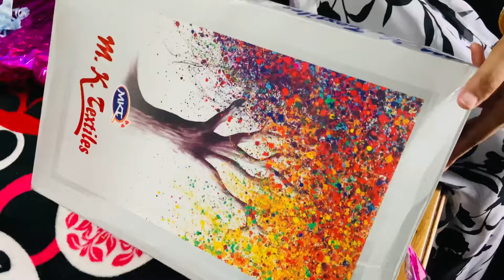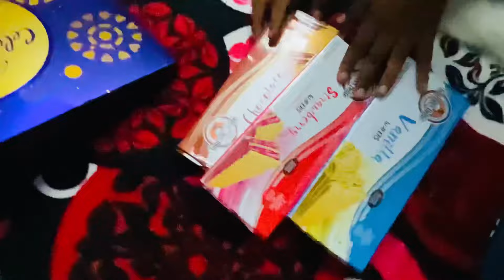Raksha bhandan special🎁😍 || hamko kya gift mila 😱